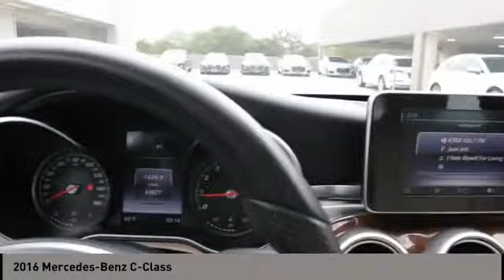2016 Mercedes-Benz C-Class San Antonio TX 2089288A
2016 Mercedes-Benz C-Class

Audi Dominion
 21105 IH 10

Introducing the 2016 Mercedes-Benz C-Class! There is no mistaking this compact for anything but extraordinary. Turbocharger technology provides forced air induction, enhancing performance while preserving fuel economy. Mercedes-Benz prioritized fit and finish as evidenced by: an automatic dimming rear-view mirror, front bucket seats, and power front seats. It features an automatic transmission, rear-wheel drive, and a 2 liter 4 cylinder engine. Our knowledgeable sales staff is available to answer any questions that you might have. Theyll work with you to find the right vehicle at a price you can afford. Stop by our dealership or give us a call for more information.